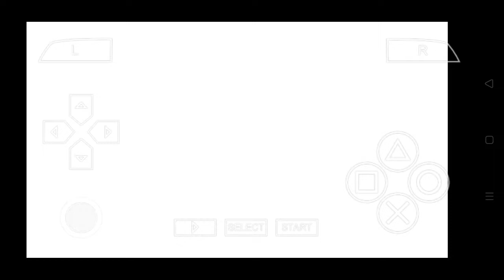Pertarungan Ultraman taiga lawan monster jahat😯